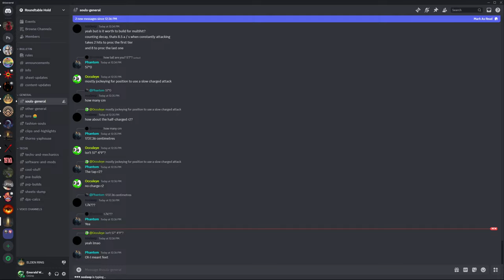Alabaster r2 crit vs multihit testing